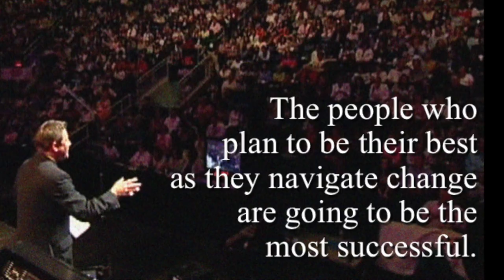Business Protocol Expert Judith Bowman Shares Her Story with Rick Cram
Judith Bowman's story and perspectives on change provides inspiration and motivation for us all to be our best.

Rick Cram equips leaders and their teams with the most effective ways to lead themselves and others through change. His strategic framework is called PLAN TO BE YOUR BEST ...As You Navigate Change©.

"It's all about the way we plan, lead and communicate," Rick says.

is where you can learn all about Rick and his services
- Video conferences, webinars and workshops
- Consulting
- Facilitating and Speaking

Video credit: Natick Pegasus.